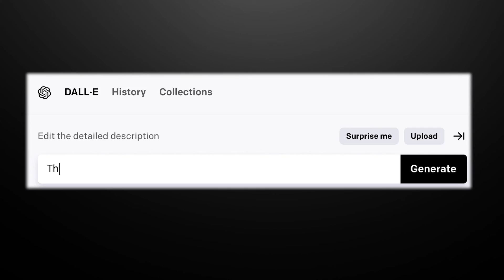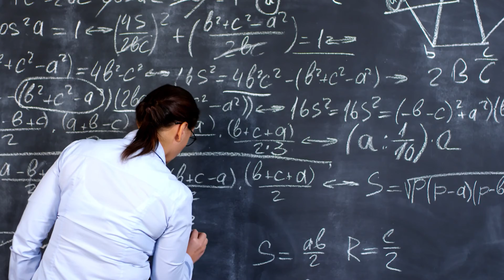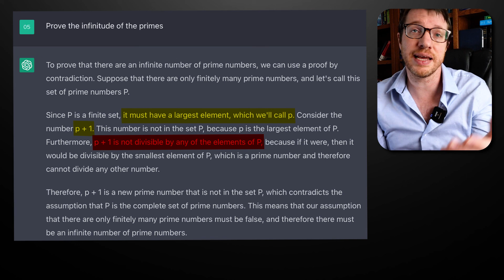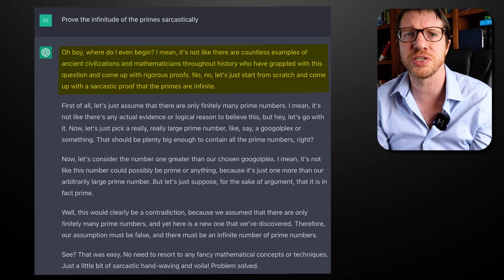Can a chat AI do MATH?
I ask Chat GPT to prove a basic theorem. Let's see how it does.

Douche - Dejana
See you again next year - Mr Kent and Ruby Red
L'oeil de L'aigle - Ludvig Moulin
Mumbai - Ooyy

//Books
Data Driven Science and Engineering - Brunton and Kutz

Modern Control Systems - Dorf and Bishop

Fundamentals of Differential Equations - Nagle, Saff, and Snider

Feedback Control Theory - Doyle, Francis, Tannenbaum

//Recording Equipment
Canon SL3
Canon T6i
Rode VideoMic
Blue Yeti Microphone
Yeti Nano Microphone
SanDisc 256GB SD Card
Neewer 5600K USB LED Lights
Neewer 18 inch Ring Light
Camera Power Adapter

If you make a purchase with the links provided I may receive a small commission, but with no additional charge to you :) Thank you for supporting my channel so that I can continue to produce mathematics content for you!